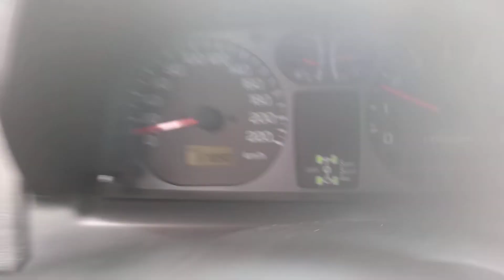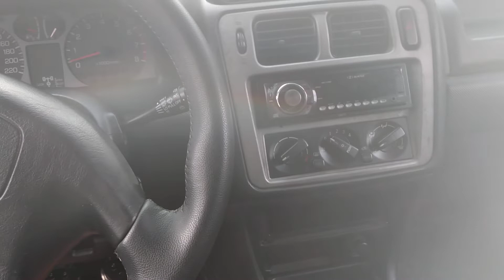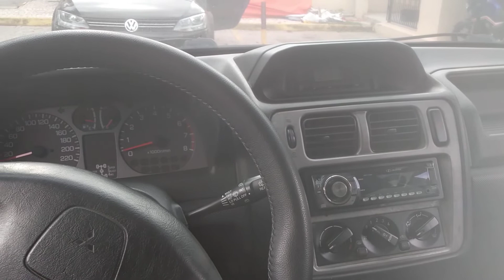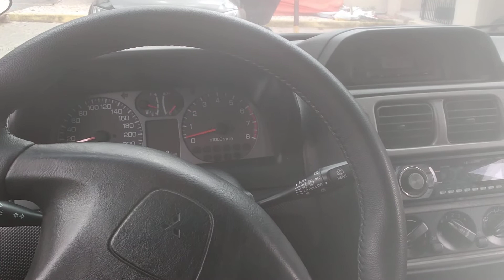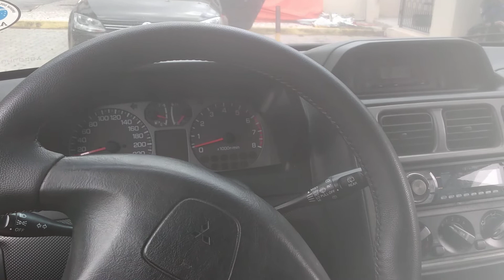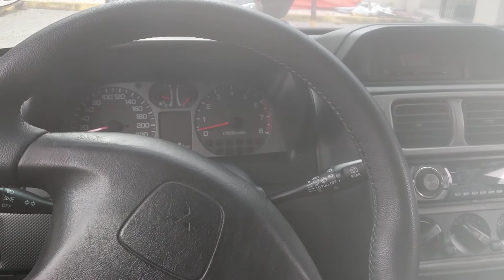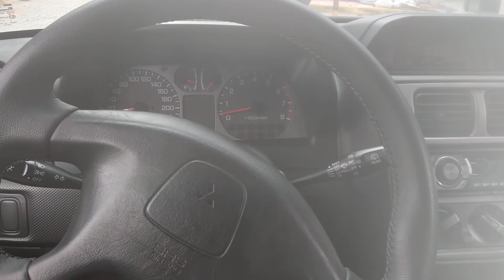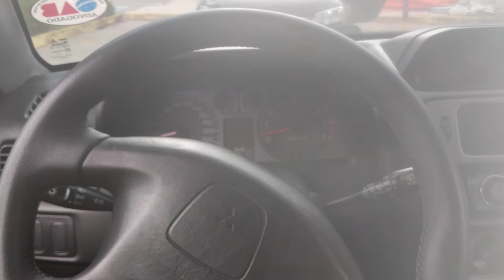Qual o melhor Carro? Pajero TR4 x Tracker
Nossa opinião como donos de veículos 4x4